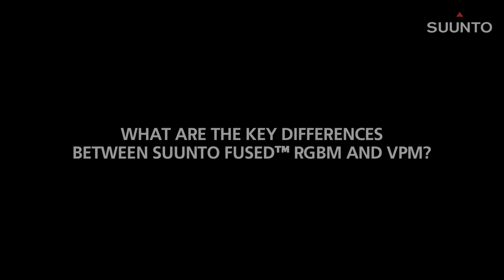Key differences between Suunto Fused™ RGBM and VPM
Dr. Bruce Wienke on the key differences between Suunto Fused™ RGBM and VPM decompression model.